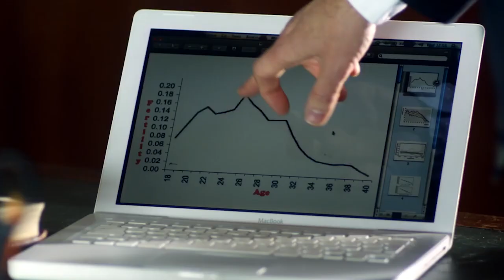DensTV | My Cinema Europe | City Slacker Promo Video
With her eggs in frozen storage, high-flying city girl Amanda (Fiona Gillies from "Waking the Dead") has plenty of time to get to the top of the corporate ladder before starting a family. Until a cryogenic catastrophe forces her to conceive as nature intended. Unwilling to put her career on hold, she needs to find someone with less ambition. She finds Dan, the world's most laid-back daddy.

Catch the movie in Friday, Sept 15th at 6:30PM Only on My Cinema Europe!